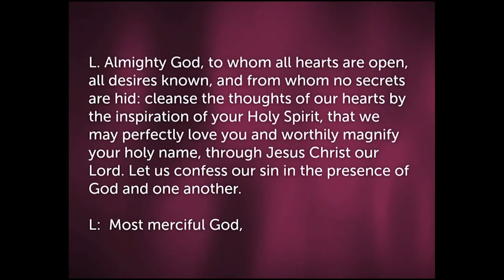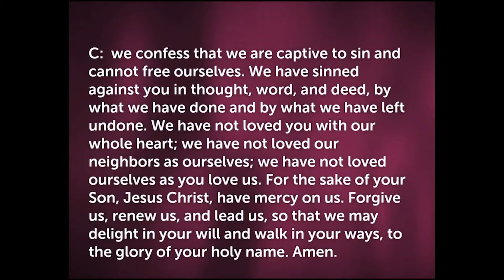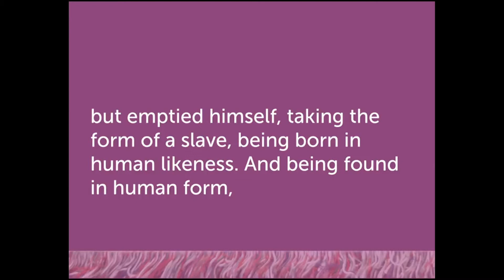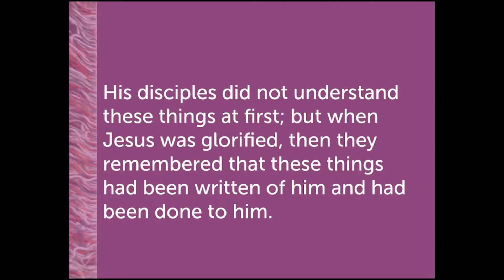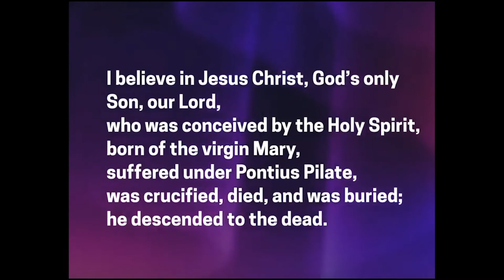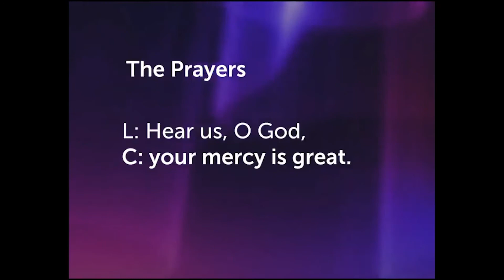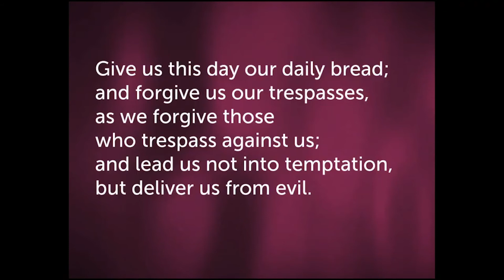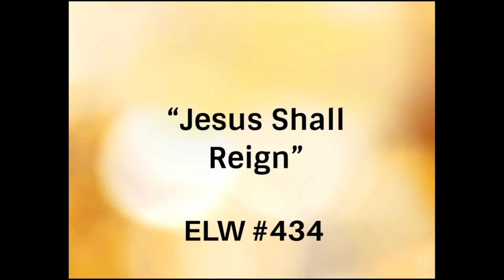Palm Sunday - 8:30 am (Music + Message)